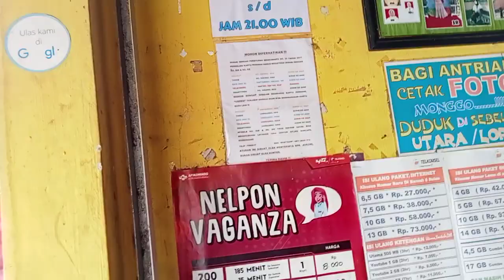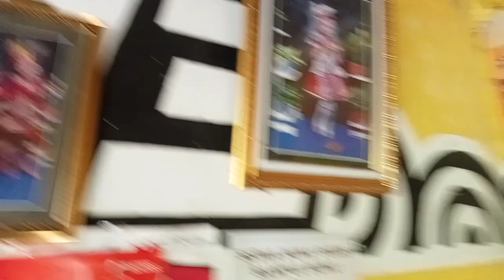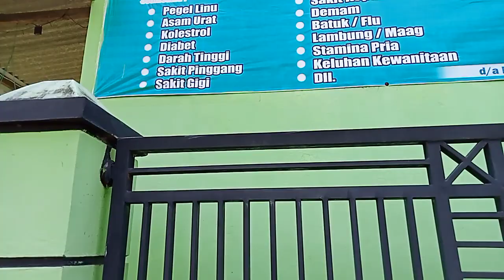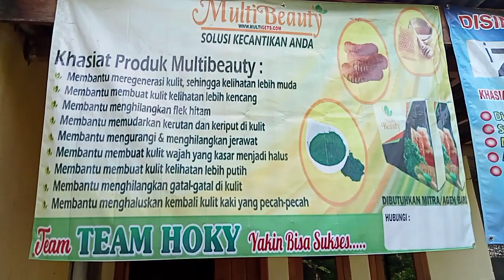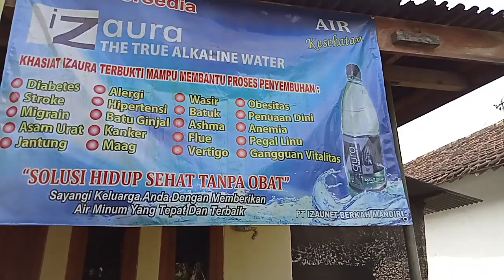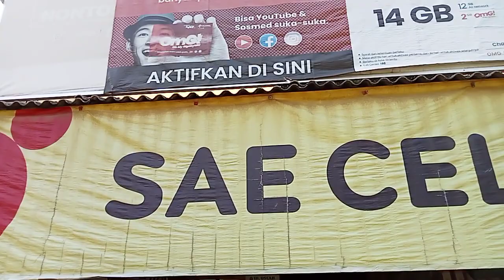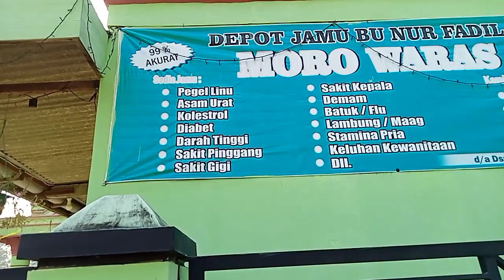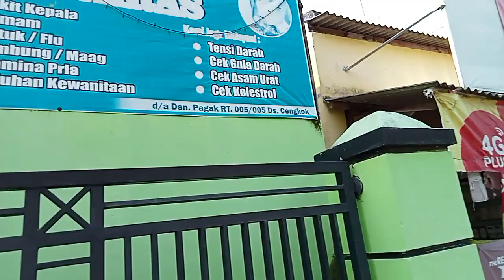Mbak Review konter e Mbak rini